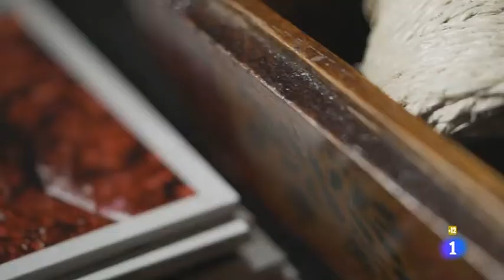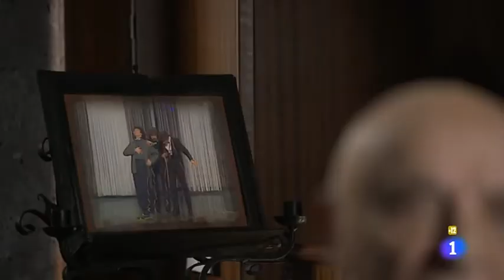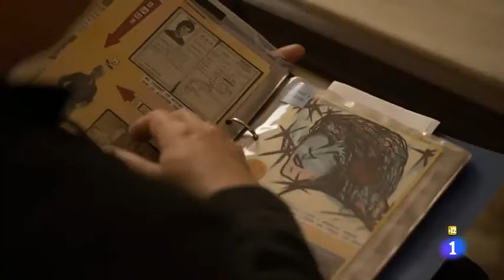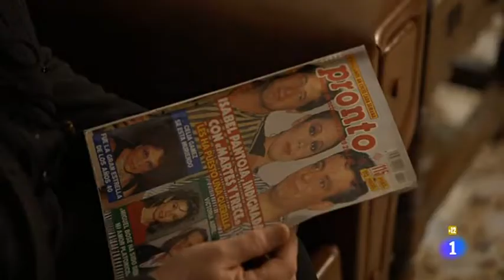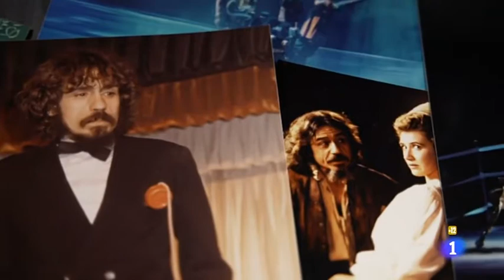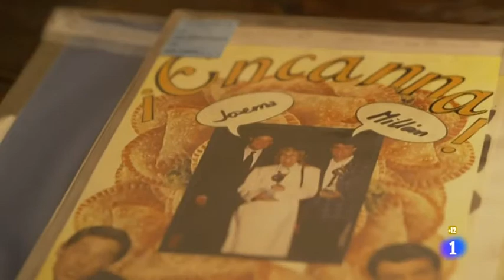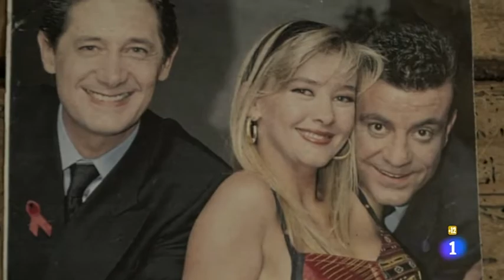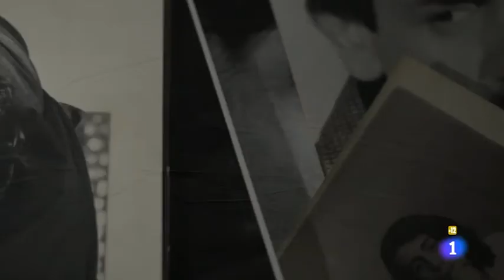La historia completa de Martes y 13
Documental del programa Lazos de Sangre de Tve. Emitido el 1 de julio de 2020